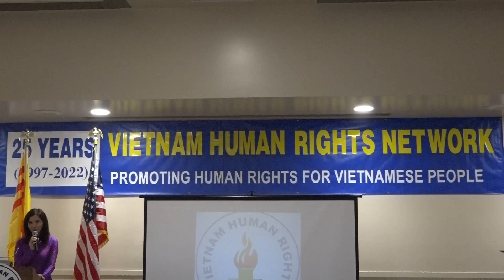MẠNG LƯỚI NHÂN QUYỀN VIỆT NAM 25 NĂM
Hội trường thành phố Westminster Nam California, vào chiều Chúa Nhật 20/11/2022 Đã có buổi Kỷ Niệm Mạng Lưới Nhân Quyền Việt Nam 25 Năm Hoạt Động và Công Bố Giải Nhân Quyền Việt Nam 2022 .